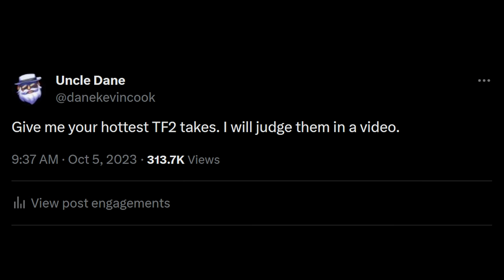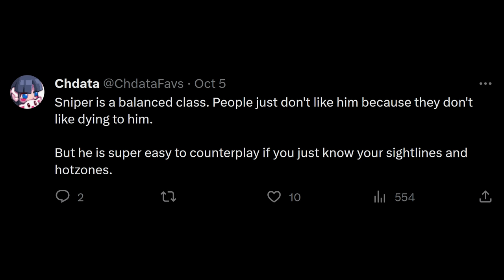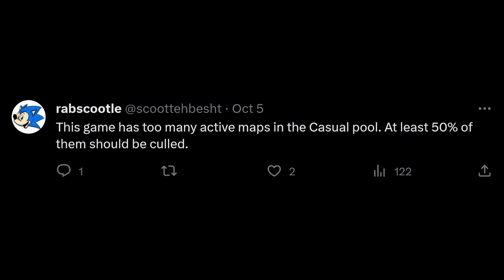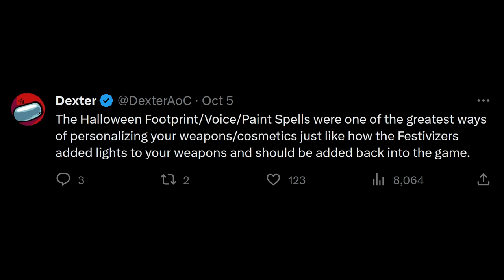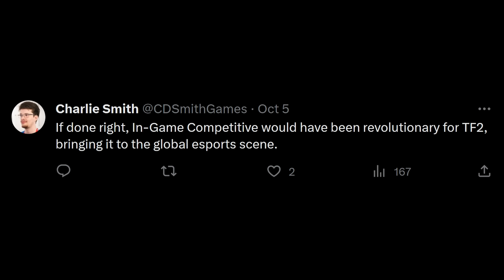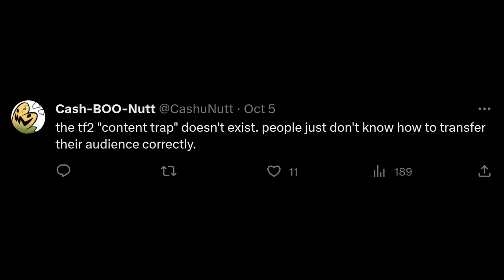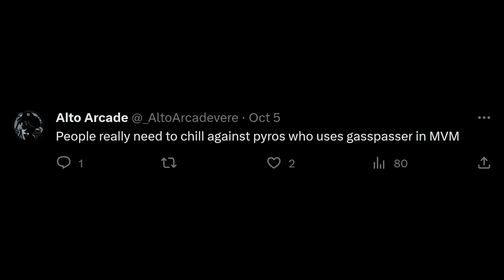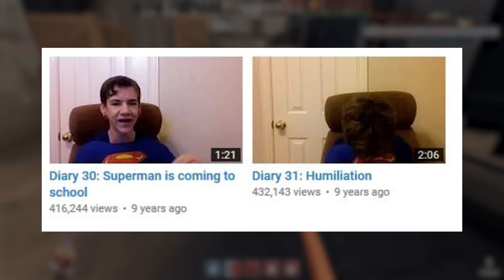I Read Your TF2 Hot Takes...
My discord, socials, TF2 servers, merch, information about my in-game settings, and video credits (such as the music used in my videos) can be found on my

Thumbnail SFM made by @T0TEN

0:00 - intro
1:32 - sponsor
2:33 - scream fortress
5:12 - sniper
9:40 - tf2’s design
15:21 - cosmetics
19:05 - updates
22:55 - competitive
26:30 - maps
27:51 - content
30:13 - random crits
30:37 - speed round
37:29 - medic
39:04 - wrap up